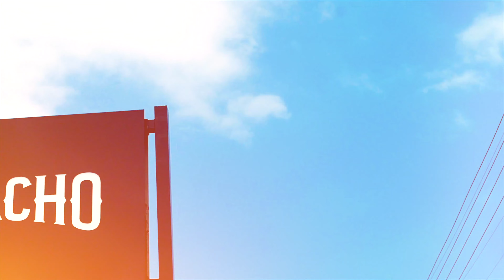Vibe Moochacho por @Puro Island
Video conceito das duas unidades do Moochacho Burrito Bar criado por Puro Island!